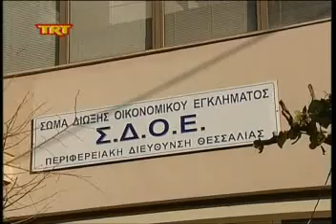Έδωσε οδηγίες για στοχευμένους ελέγχους